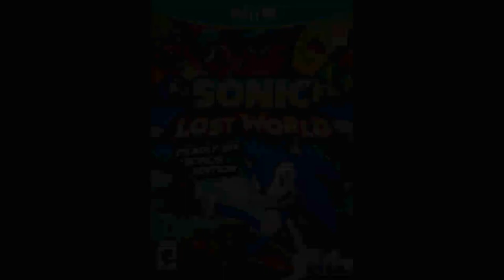Super Sonic Wonder World Version - Sonic Lost World OST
Sonic Lost World is a 2013 action-adventure platform game developed by Sonic Team. It is part of the Sonic the Hedgehog series, and was released in October 2013 for the Wii U and Nintendo 3DS in PAL regions by Nintendo and by Sega in North America and Japan. A port of the Wii U version for Windows was later released in November 2015.

Lost World focuses on the efforts of Sonic the Hedgehog to stop the Deadly Six, an alien tribe that serves as the game's main antagonists, as they seek to siphon the world's energy from the Lost Hex, the game's setting. Sonic and his long-time sidekick Tails must team up with Doctor Eggman, normally their enemy, to stop the Deadly Six, leading to conflicts among the three parties. While the gameplay is typical of the Sonic series in some ways, it adds parkour mechanics and features largely cylindrical level design with an emphasis on alternate pathways. The game also features the Wisp creatures from Sonic Colors as power-ups.

The game began development shortly after the 2010 release of Sonic Colors. It was designed to be streamlined and fluid in movement and design, using tube-like level design and a simple, bright color scheme. The game received mixed reviews upon release; its controls and the Deadly Six were frequently criticized, but its visuals and audio were seen positively. Downloadable content was released both alongside and after the game's release, adding features such as additional levels and a new type of Wisp power.

Data by Sonic Lost World Wikipedia